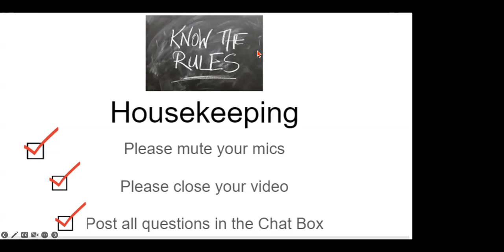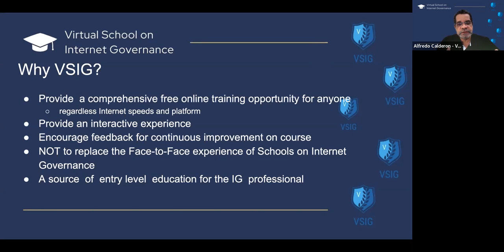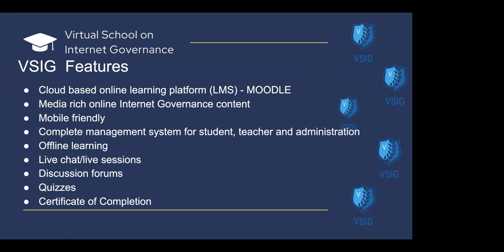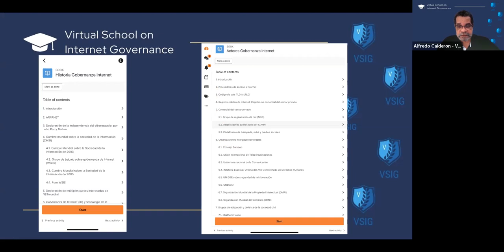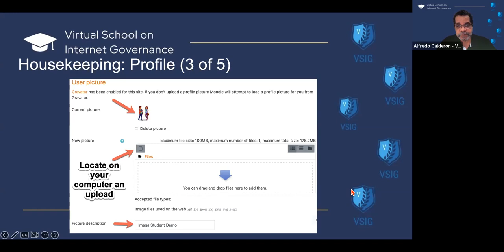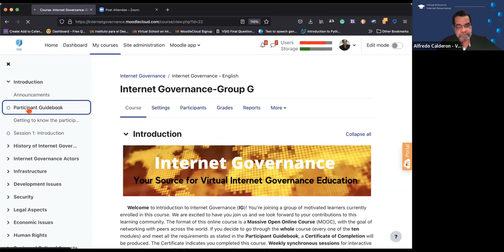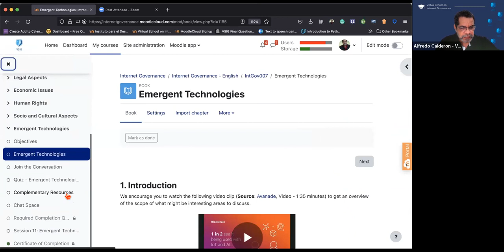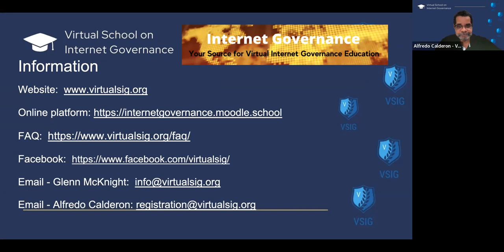VSIG Group G Orientation Session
Alfredo Calderon and Glenn McKnight conduct an orientation session for the VSIG Group G